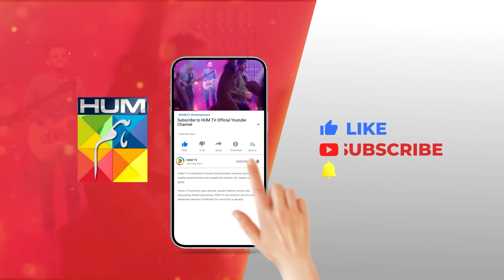Ghareeb Ke Hath Mein 1.5 Lakh Ka Joota.!! faysalqureshi saharhashmi - Zulm - HUM TV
Writer: Rehana Aftab
Director: Ilyas Kashmiri
Producer: Momina Duraid Productions

CAST:
Faysal Qureshi
Sahar Hashmi
Shehzad Sheikh
Raeed Alam
Aamra Qazi
Saba Faisal
Adila Saleem
Tazeen Hussain
Hani Taha